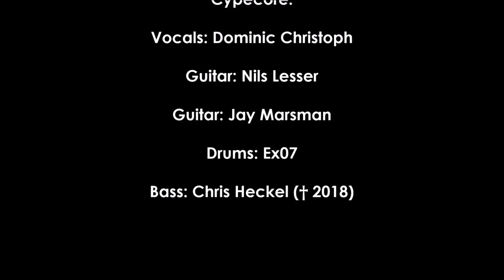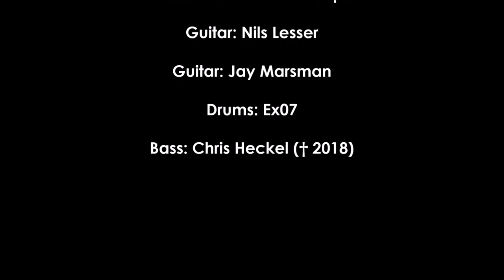Cypecore - Identity - Fan Tribute Video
A Tribute Video to this awesome Band.

-Band: Cypecore
-Album: Identity
-Song: Identity